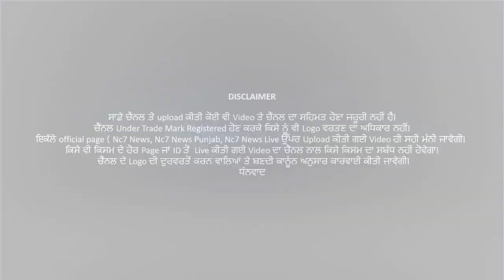New Update Regarding ReOpen the Universities and colleges in Punjab || Nc7 News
New Update Regarding Open the Universities and colleges in Punjab ||  Nc7 News  ||